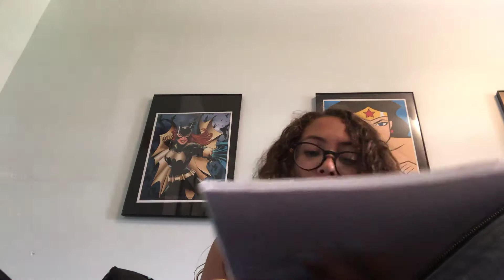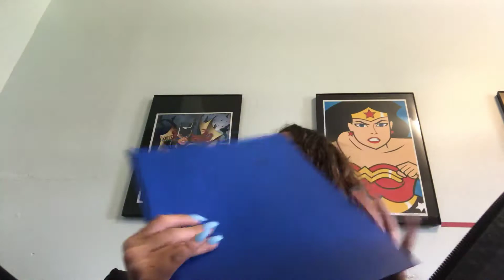School haul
Snap melodylove1213